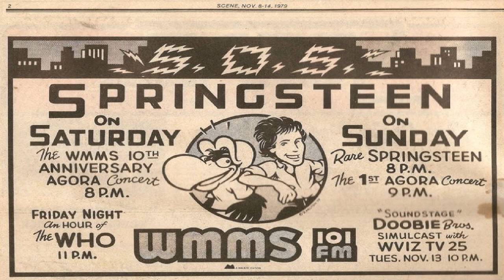Bruce Springsteen-Agora Ballroom Cleveland Oh 8-9-1978 (Full Concert)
Radio Broadcast from WMMS-FM in Cleveland Oh

Summertime Blues
Badlands
Spirit In The Night
Darkness On The Edge Of Town
Factory
The Promised Land
Prove It All Night
Racing in the Street
Thunder Road
Jungleland
Paradise By The "C"
Fire
Sherry Darling
Not Fade Away - Gloria - She's The One
Growin' Up
Backstreets
Rosalita
4th of July, Asbury Park
Raise Your Hand